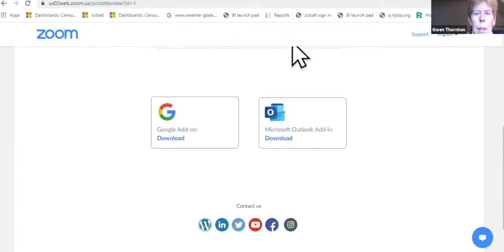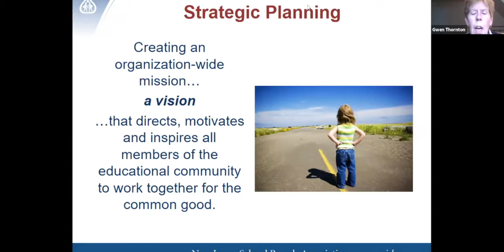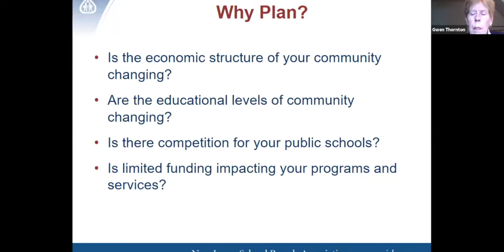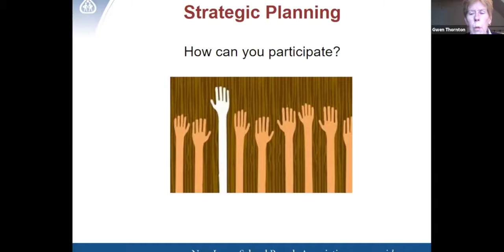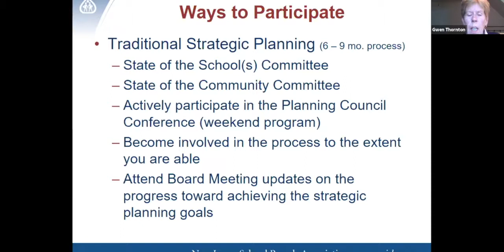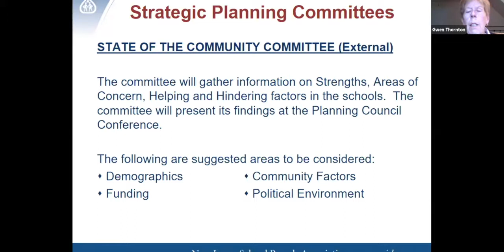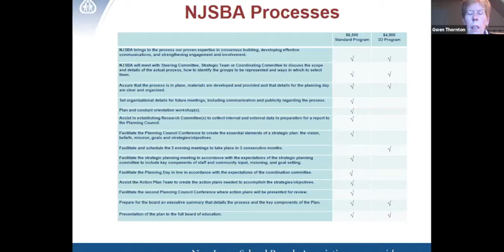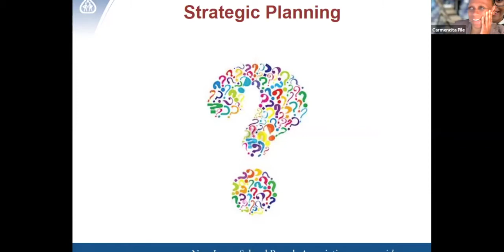PPSD BOE Special Meeting | NJSBA Strategic Planning Process 2021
Superintendent of Schools: Dr. Diana Mitchell